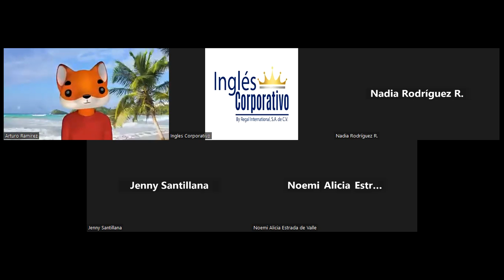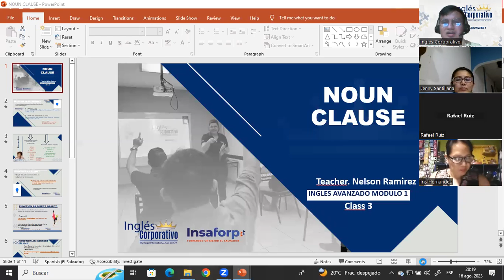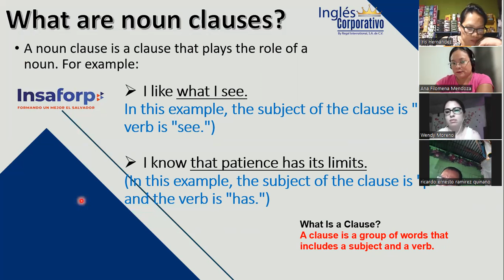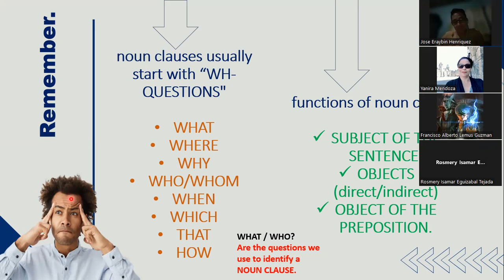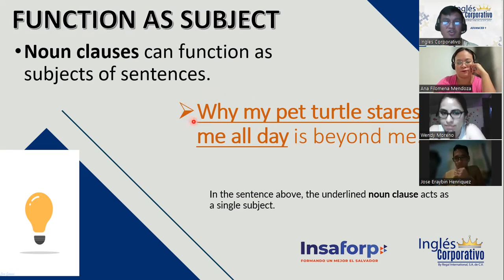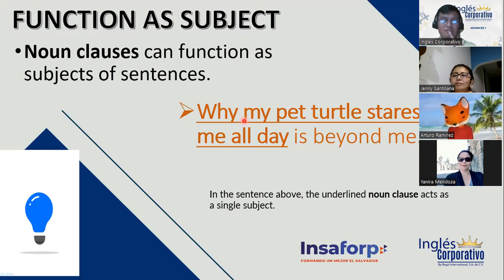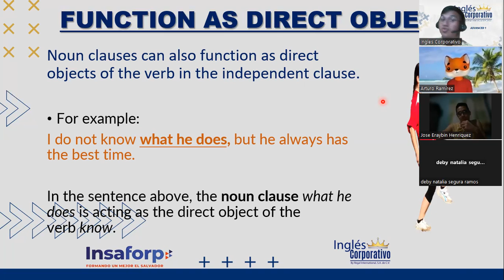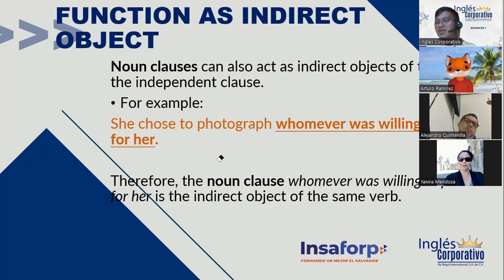#3 - 16082023 - A1-01-8-9-PM-08-23 - Ramirez - "NOUN CLAUSES (functions)"